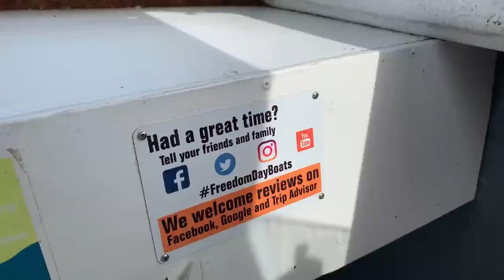Day Boating to Norwich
A live broadcast of the river Yare and Wensum into Norwich on a Day Boat hired from Freedom Boating Holidays, Thorpe.